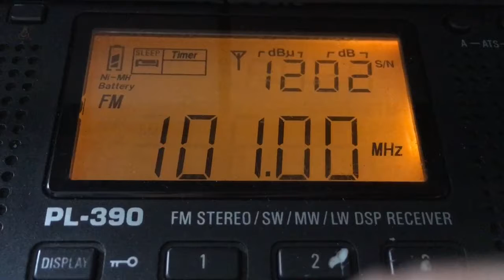[Tropo] Радио Маяк г.Барнаул. dist 320 km. Прием на 6 элементную антенну «Яги». 07.08.18.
Прием в Михайловском Районе, Алтайского Края.